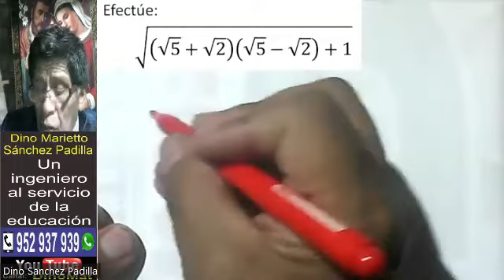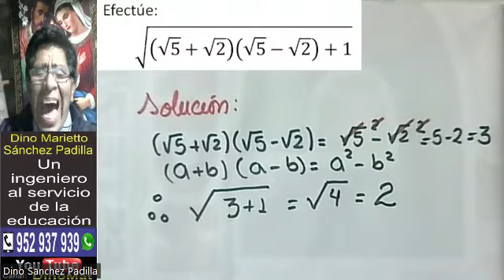PRODUCTOS NOTABLES 94